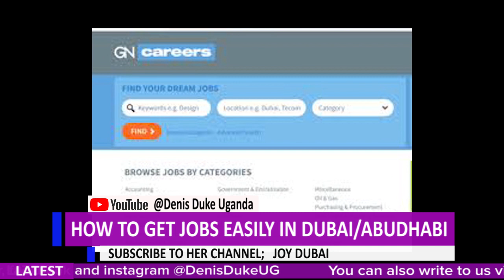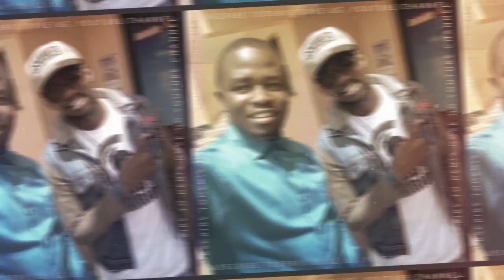HOW to GET a JOB Faster in Dubai & Abudhabi (2019 TIPS)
HOW to GET a JOB Easily in Dubai & Abudhabi has been explained by my Friend Joy Dubai,